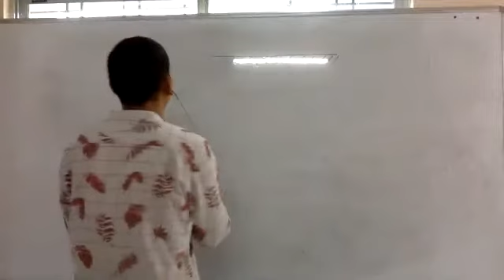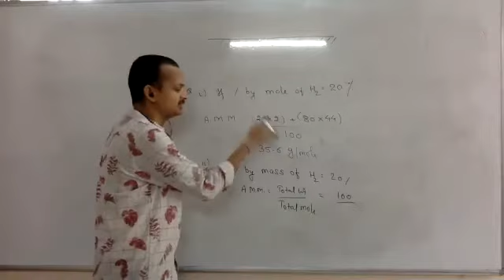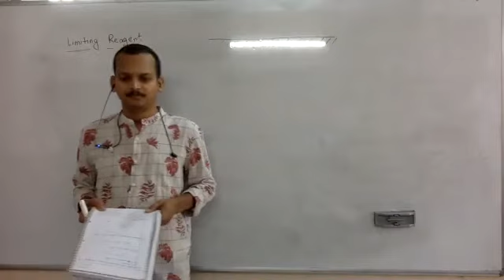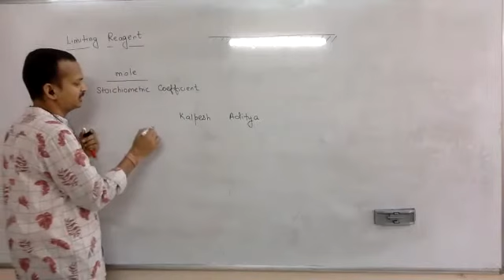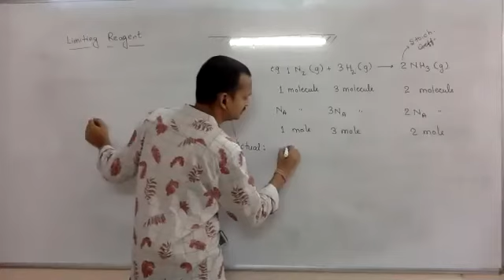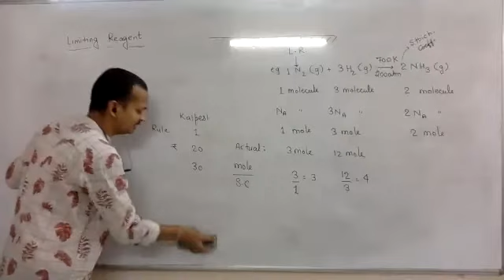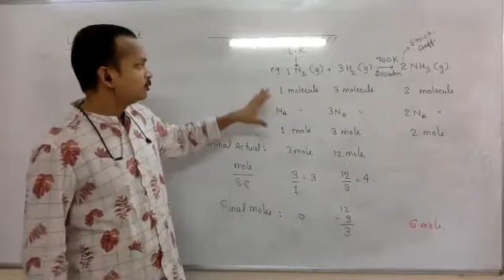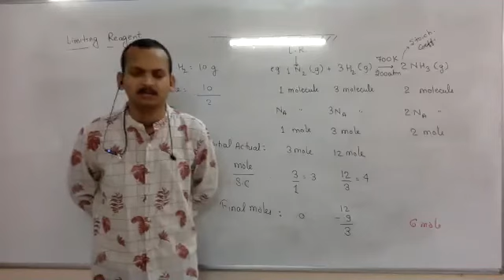AMM and LR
Average Molecular Mass and Introduction to Limiting Reagent